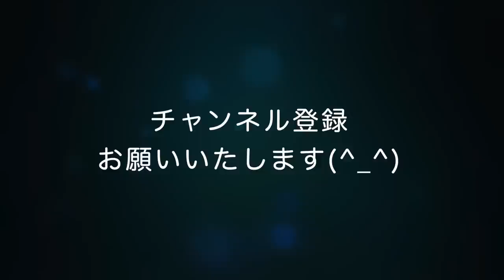【AudioBook 銭形平次捕物控】『碁敵』野村胡堂作 作業用BGM・睡眠導入などに 読み手七味春五郎 発行元丸竹書房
碁敵は、昭和十一年『オール讀物四月号』に掲載されました。銭形シリーズとしては、五十作目にあたります。

野村胡堂の述懐では、【容易に罪人をつくらないこと、町人に愛情を持っていること、侍や遊び人を徹底的にやっつけること、明るくて健康的であることを心がけた】と語る、日本が誇る捕物帳の名作。
　江戸神田明神下の長屋に住む「江戸一番の捕物名人」
　舞台は、江戸時代初期の慶安から承応にかけてでしたが、第三十話あたりから江戸時代の後期、文化・文政期あたりにうつっております。
　長・短編合わせて総計三八三編(長編21，中編18，短編341，掌編3，)。テレビドラマ大川橋蔵の銭形平次は、18年間で888回をかぞえ、ギネスブックにも載っております。「1人の俳優が同じ主人公を演じた1時間ドラマ」としては世界最高記録であります。

平次……銭形の平次。岡っ引き。銭占いと投げ銭打ちが得意技。三一歳。
八五郎……ガラッ八。平次の子分。三〇歳の独身
お静……平次の恋女房。二三歳
笹野新三郎……八丁堀の与力で、平次の良き理解者

小田巻直次郎……神田一の悪侍
仁八……背負い呉服屋
権三郎……遊び人だが剣の腕は立つ
白井金之輔……浪人
南久馬……御家人
三津本弦吉……旗本の二男
忠兵衛……研ぎ屋
長吉……雪駄直し

◆用語集
市井……シセイ・まち、ちまた
眉宇……ビウ・まゆのあたり
雑俳……ザッパイ・遊戯的な俳諧のこと
背……えびら
のっけ……いちばんはじめ
銅壺……ドウコ・湯沸かし器
猫板……長火鉢の端の、引き出しの部分に乗せる板
深怨……シンエン
勃然……ボツゼン・勢いよく起こる様
幇間……ホウカン・たいこもち

0:00　辻斬綺談　一
7:58　辻斬綺談　二
17:05　辻斬綺談　三
22:41　辻斬綺談　四
29:12　辻斬綺談　五
34:06　辻斬綺談　六
39:10　辻斬綺談　七

■画像をお借りしています。